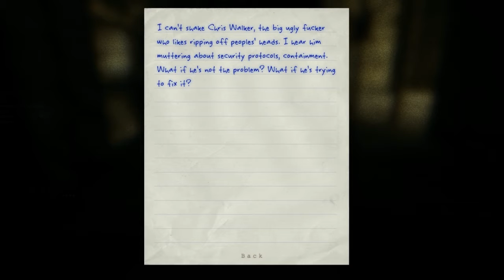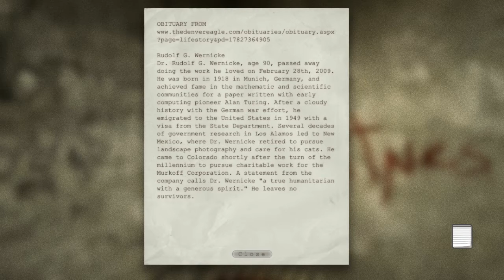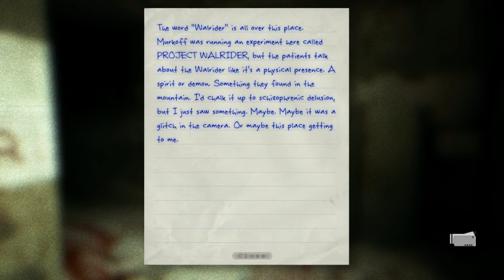Moody Plays | Outlast (2)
Part dos'.

Any music or material you encountered in this video, is neither owned by me, or the person next to me.

Climbing - Bird Creek